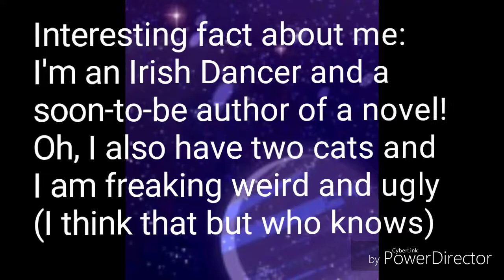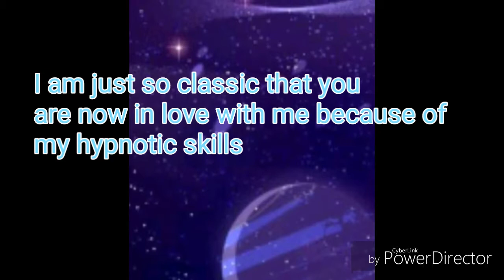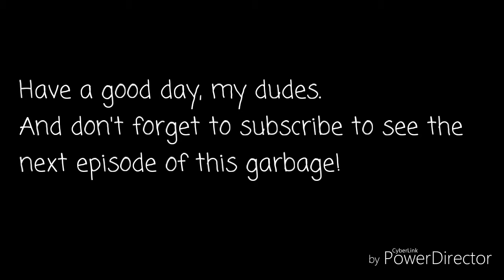Maddie and the Amazing Riko / Talent Show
Artist        Hey Violet
Title          O.D.D.